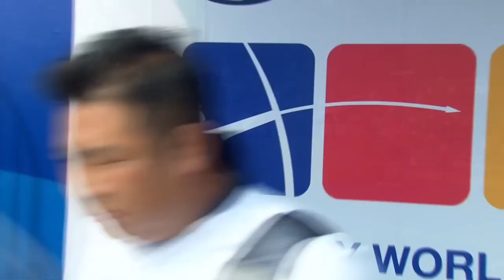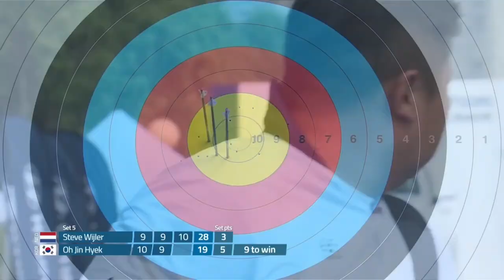Steve Wijler v Oh Jin Hyek || recurve men Semifinal || Shanghai 2023 ||Archery World Cup